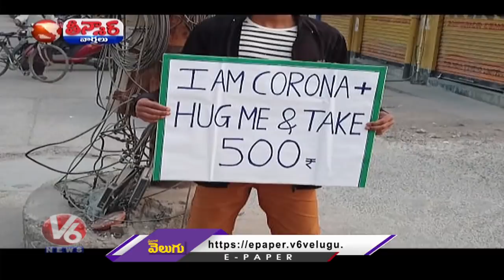I Am Corona Positive, Hug Me And Take 500+ Prank In Peddapalli | V6 Teenmaar News